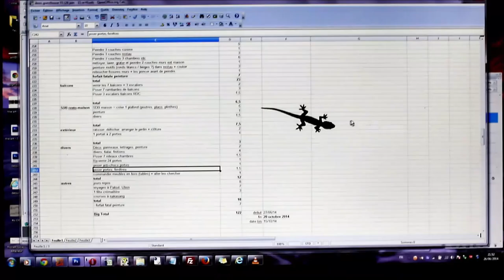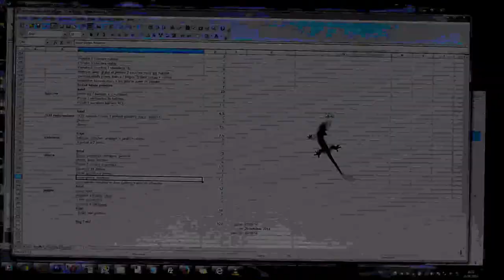Living gecko hunting the pointer of a mouse.webm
Information from Wikimedia commons:

Description
English: Clinging to the screen of a computer, a real gecko Hemidactylus frenatus is hunting the pointer of the mouse, assimilated to a tasty prey. The arrow is followed for more than a minute by the young reptile, perceiving the silhouette of something like an insect. With the mouse, the user of the computer can move the cursor to cause the almost automatic movement of the gecko, unable to make visually the difference between a small triangular virtual shape and a real animal on the run. It is thus a sensory illusion, where the pointer acts like a lure to influence an instinctive animal behavior. Usually, these geckos feed on small butterflies attracted by light through window panes, where they are easily captured. In addition to the similar appearance of the prey with ordinary food, the confusion can also be explained by the juvenile predator, poorly experienced. This image won the 3rd prize of the Wiki Science Competition category Wildlife and nature from France in 2019.
Français : Accroché à l'écran d'un ordinateur, un réel gecko Hemidactylus frenatus pourchasse le pointeur de la souris qu'il assimile à une proie appétissante. La flèche est poursuivie durant plus d'une minute par le jeune reptile en chasse, qui croit voir la silhouette d'un insecte. Via la souris, l'utilisateur de l'ordinateur peut déplacer le curseur pour entraîner le mouvement quasi-téléguidé du gecko, incapable visuellement de faire la différence entre une forme virtuelle triangulaire de petite taille et un véritable animal en fuite. Il s'agit donc d'une illusion sensorielle, où le pointeur agit comme un leurre pour influencer un comportement instinctif. Habituellement, ces geckos se nourrissent de petits papillons attirés par la lumière à travers les carreaux des fenêtres, où ils sont facilement capturés. Outre l'aspect similaire de la proie avec une nourriture ordinaire, la confusion peut aussi s'expliquer par le caractère juvénile du prédateur faiblement expérimenté. Cette image a remporté le 3e prix de la Wiki Science Competition catégorie Wildlife and nature from France en 2019.
Čeština: Nezkušený gekon pronásleduje na monitoru počítače obrázek šipky počítačové myši.
Эрзянь: Ёрокчинь gecko алтави вертуальной добычасо.
Polski: Niedoświadczony gekon (Hemidactylus frenatus) zwabiony wirtualną zdobyczą

Author: Basile Morin

Camera location 13° 59′ 07.48″ N, 105° 54′ 55.84″ E

This image was uploaded as part of Wiki Science Competition 2019.